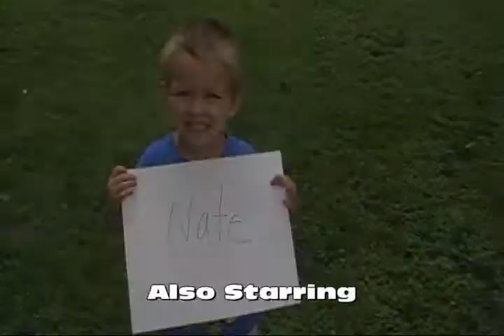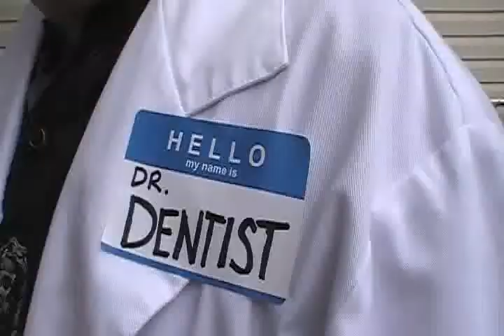Elisha Krisher - St. Louis Community College Forest Park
Entry for ADHA / Sunstar video contest